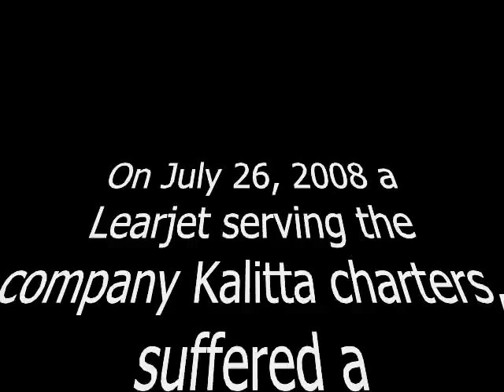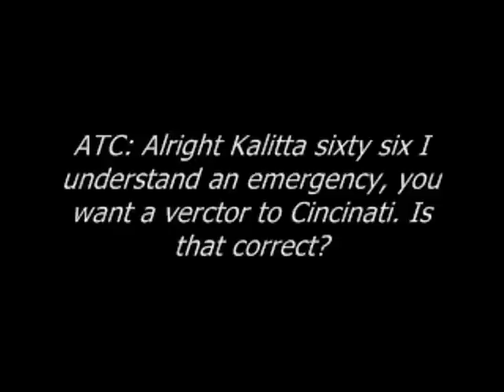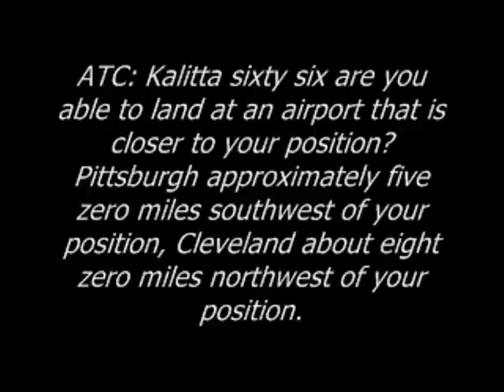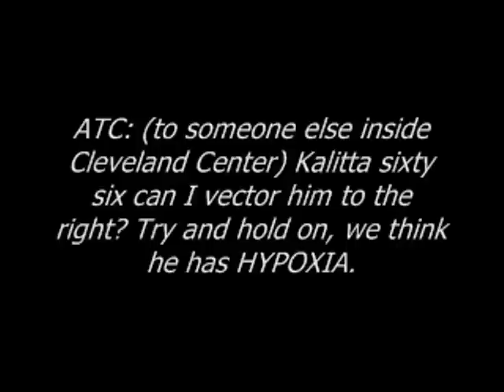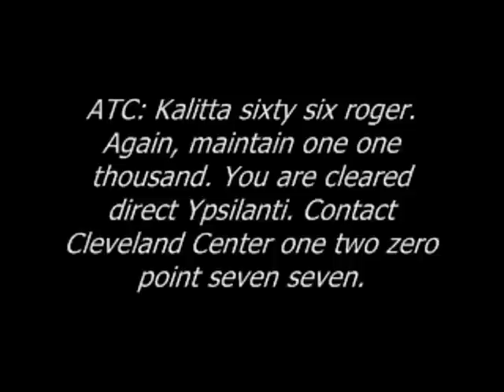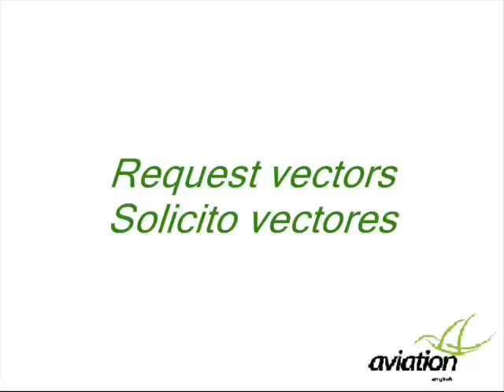AVIATION ENGLISH LESSON 4. HYPOXIA. [IIII]PERALTRAVEL[IIII]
PROXIMAMENTE LLEGA A COLOMBIA... APRENDE INGLES AERONAUTICO. CURSO DE PREPARACION PARA EL EXAMEN DE PROEFICIENCIA OACI.
(EALTS). NO TE QUEDES SIN EL INGLES. SABES QUE LO NECESITAS!